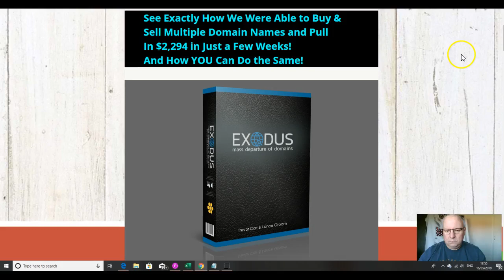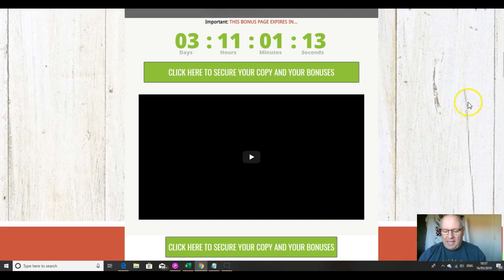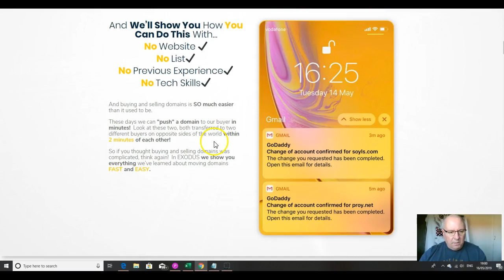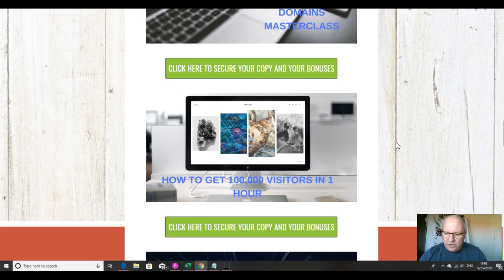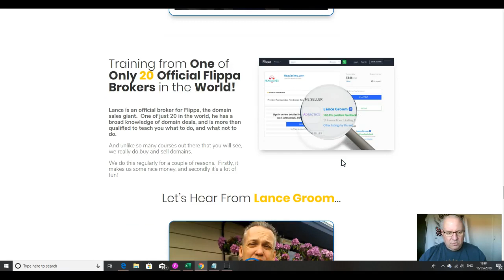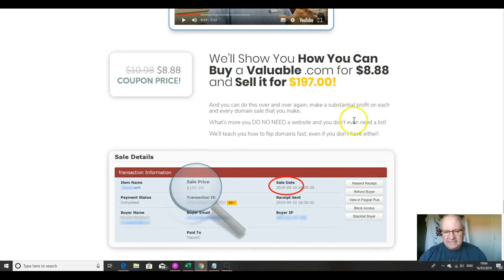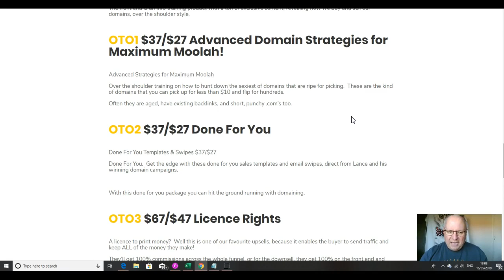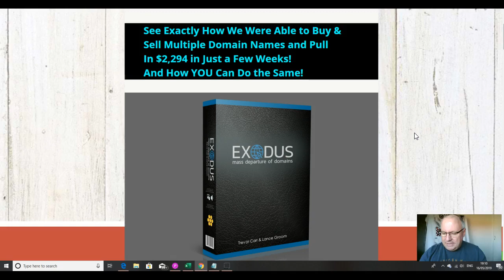EXODUS Review - Plus EXCLUSIVE BONUSES - (EXODUS Review)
Review of EXODUS by Dawud Islam of the Elite Tigers Group. Really great domains flipping course from Trevor Carr and Lance Groom. Learn how you can easily make $197 per sale for domains purchased for under $10. Loads of content and in-depth over the shoulder training inside. This is one of the easiest ways for newbies to get started with online marketing as it requires none of the traditional IM things - no website, list, autoresponder or other tools and it is obviously very cheap to do as well. This is a great little course that everyone should add to their portfolio. Elite Tigers Group rating 4.5 /5.